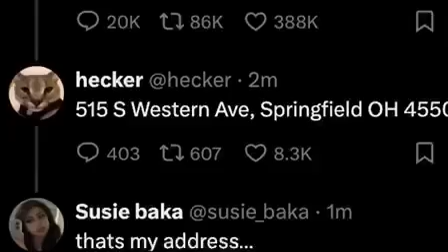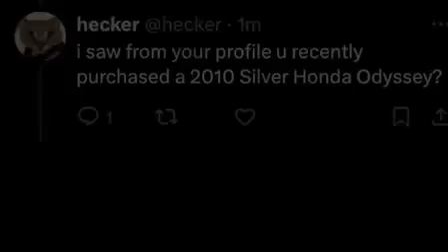Susie Baka Hecker Twitter Meme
memes Hacks